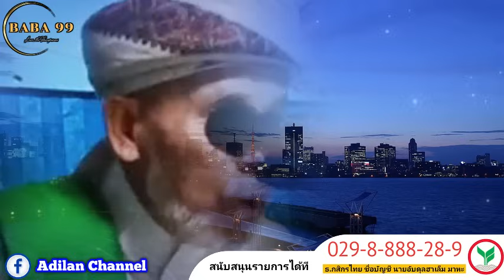บาบอโซ๊ะ บางปอ ล่าสุด | แม่เลี้ยงลูกหลายคนได้...แต่ลูกเลี้ยงแม่คนเดียวไม่ได้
บรรยายโดย บาบอโซ๊ะบางปอ ✔️

ณ.มัสยิดบ้านซือบือรังญายอ ต.รูสะมิแล  อ.หนองจิก จ.ปัตตานี